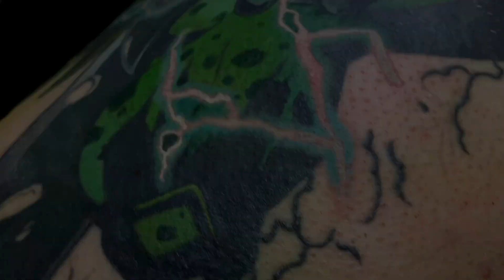COLOR FILLING TECHNIQUES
Hi everyone,

These are some of the techniques I use when I am filling a color. Expect much more videos like this in the future.
Feel free to let me know what you think in a comment section bellow.